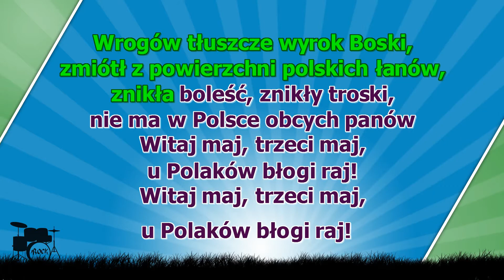Witaj Majowa Jutrzenko ( karaoke )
Witaj majowa jutrzenko
Świeć naszej polskiej krainie
Uczcimy ciebie piosenką
Która w całej Polsce słynie

Witaj Maj, trzeci Maj
U Polaków błogi raj

Witaj dniu trzeciego maja
Który wolność nam zwiastujesz
Pierzchła już ciemiężców zgraja
Polsko dzisiaj tryumfujesz

Wrogów tłuszcze wyrok Boski
Zmiótł z powierzchni polskich łanów
Znikła boleść, znikły troski
Nie ma w Polsce obcych panów